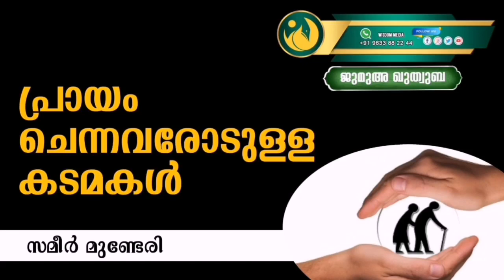പ്രായം ചെന്നവരോടുള്ള കടമകൾ | Sameer Munderi | ജുമുഅ ഖുത്വുബ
Wisdom# പ്രായം ചെന്നവരോടുള്ള കടമകൾ#Sameer Munderi# ജുമുഅ ഖുത്വുബ# islamic Speech